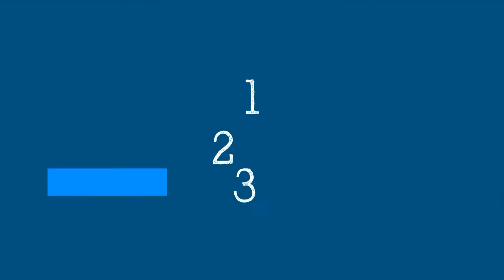भाग २६: खोपको मात्रा (नेपाली)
Episode #26 - Vaccine dosage (Nepali Language)

How far apart should the doses of vaccines be? What if I miss my second dose? Can I get two doses from two different manufacturers? How was safety of vaccines ensured? WHO’s Chief Scientist, Dr Soumya Swaminathan explains in Science in 5.